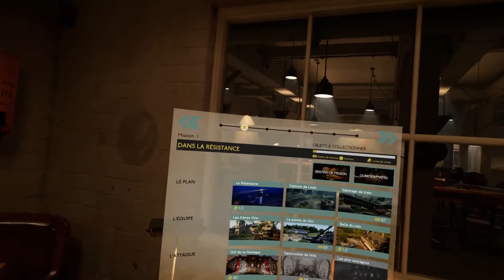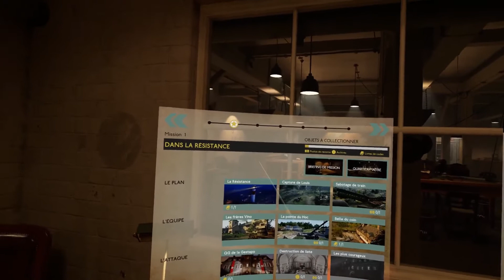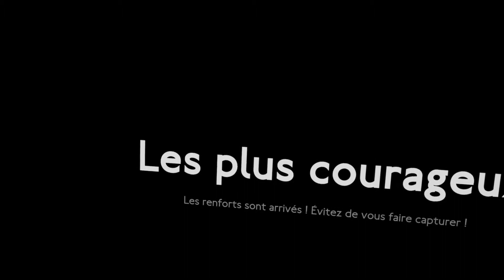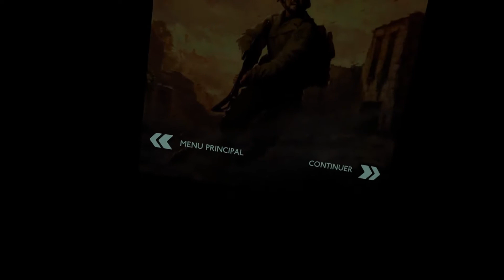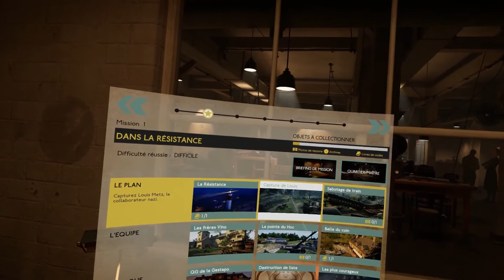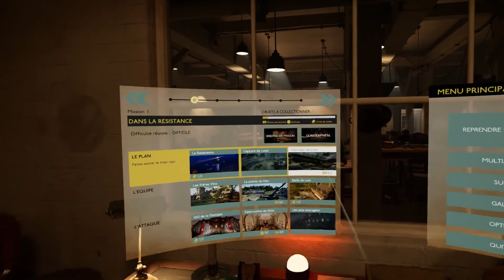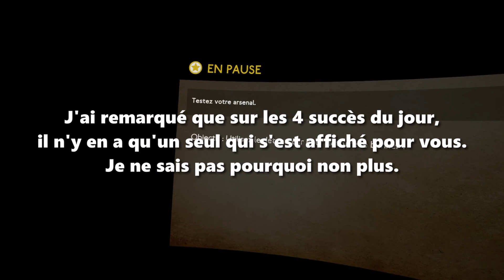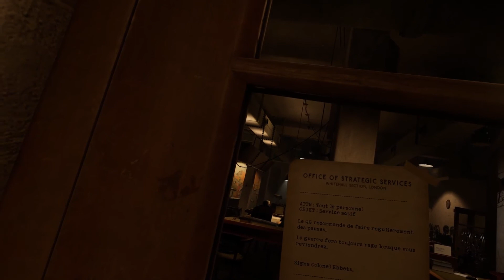MoH Above and Beyond : Episode 4 : Attaque du QG de la Gestapo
Voici la fin de la première mission de Medal of Honor Above and Beyond avec la fameuse attaque du QG de la Gestapo !

Une mission de terminé avec un scénario toujours aussi bien fichu. Mais la prochaine fois, on devra rejouer sur cette mission malgré tout, pour tenter de trouver les collectibles manquant et de réussir les succès qui la concerne.

Je vous souhaite un agréable épisode ;)

IP de mon serveur Minecraft Dexouille (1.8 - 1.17) : dexouille.omgcraft.fr
Si l'IP ne fonctionne pas, essayez celle-ci : minecraft1190.omgserv.com:10154

(Vous pouvez y faire une candidature pour des vidéos futurs ensemble :) )